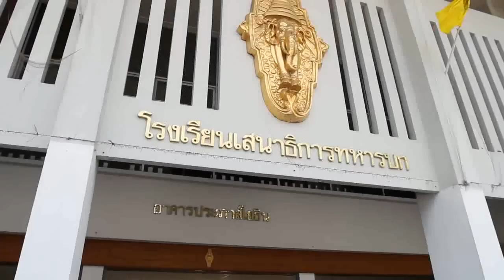วิทยาลัยการทัพบก